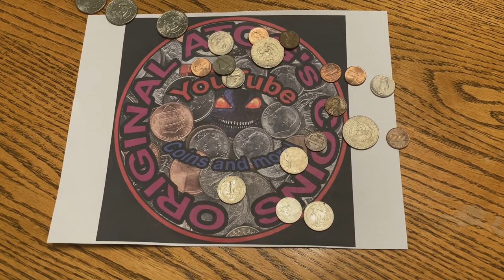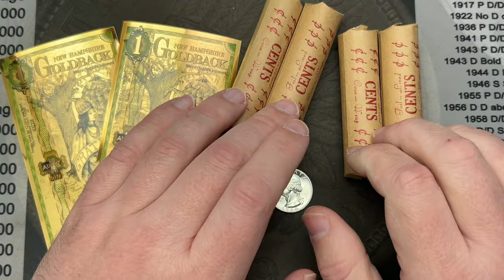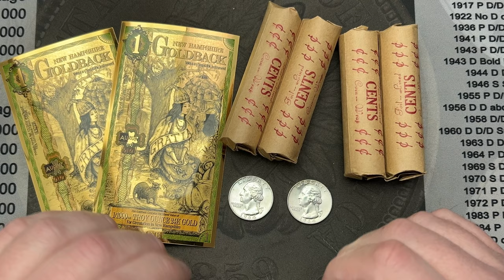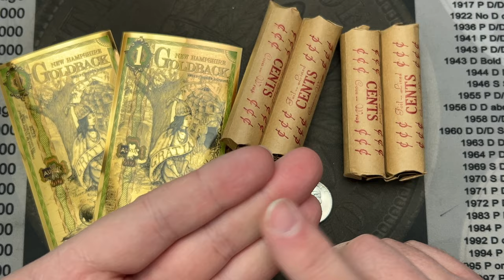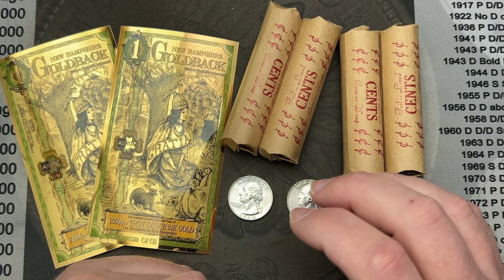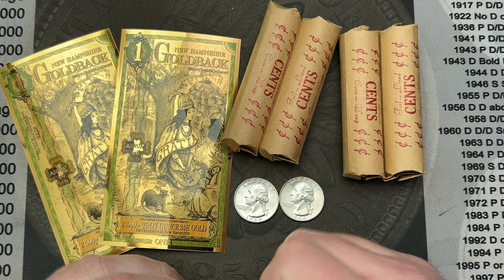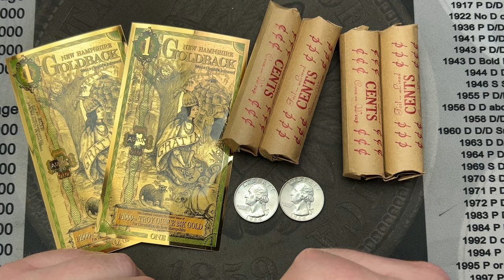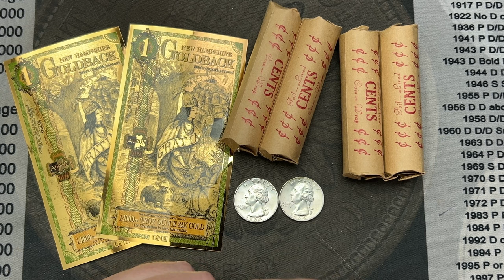2k Prizes, GAW Date Picked, & More!!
Amazon links for supplies if curious:
2x2 storage boxes
US coin Redbook